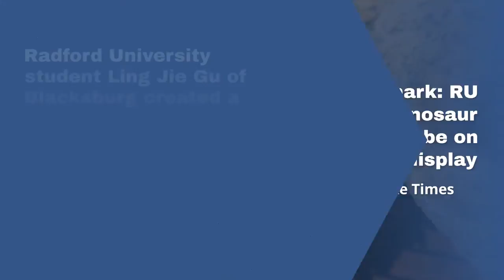Dinosaur replica on display in Radford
Photos by Matt Gentry | The Roanoke Times